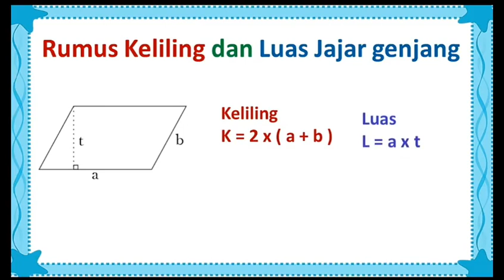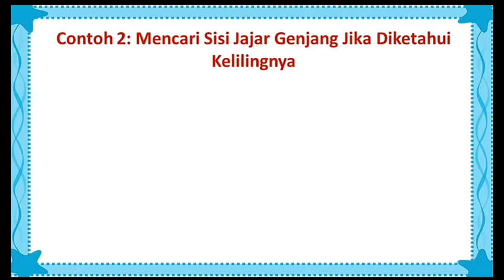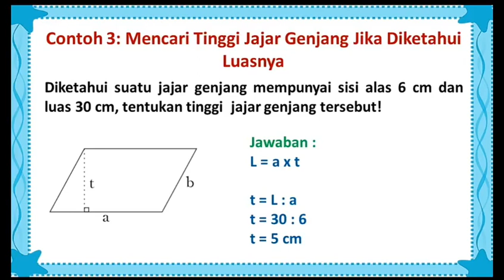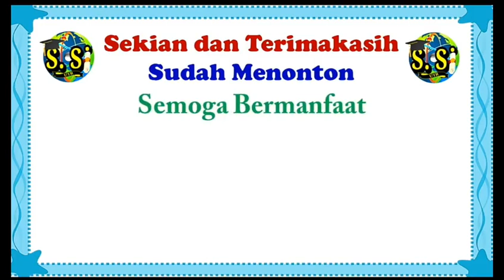Cara Menentukan Keliling dan Luas Jajar Genjang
Hai 👋 para Saintis 🎓
jumpa lagi ni bersama aku . Nah pada video kali ini aku membahas tentang Cara Menentukan Keliling dan Luas Jajar Genjang 📝 di simak baik-baik ya penjelasannya sampai kalian paham OK... 👌 selamat menonton 📱 semoga bermanfaat 😊 jangan lupa like  👍💕, comment 💬 dan share 🔀 ya